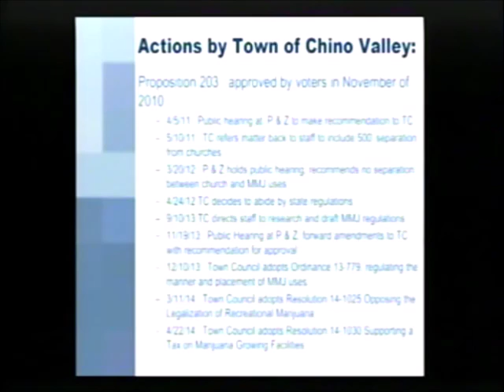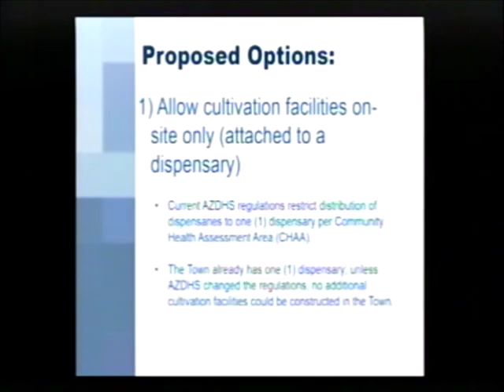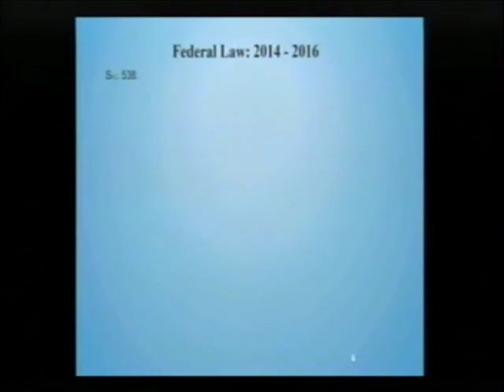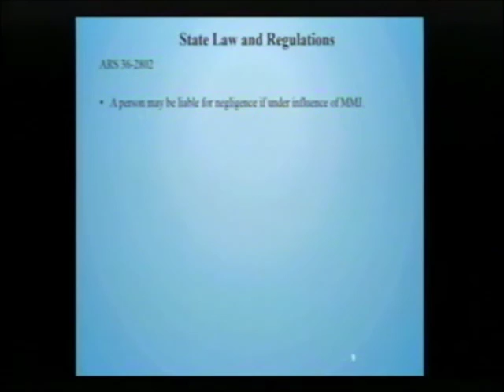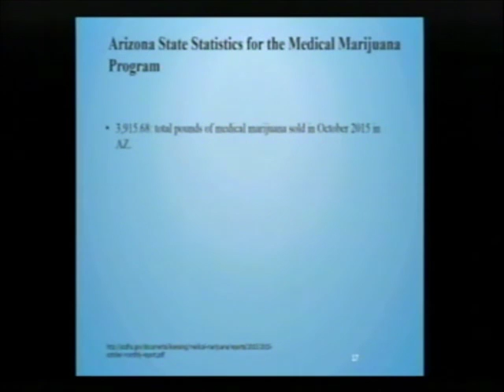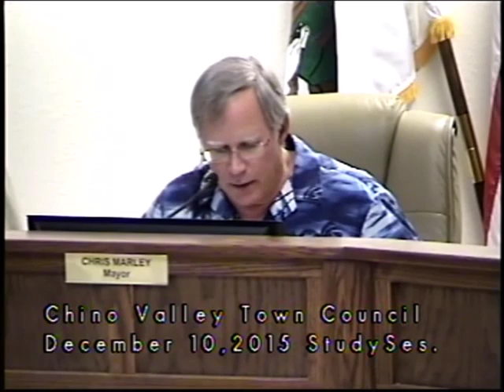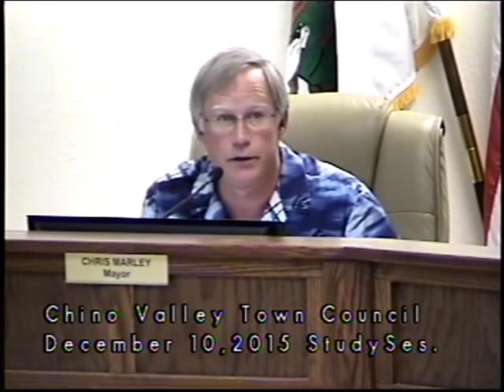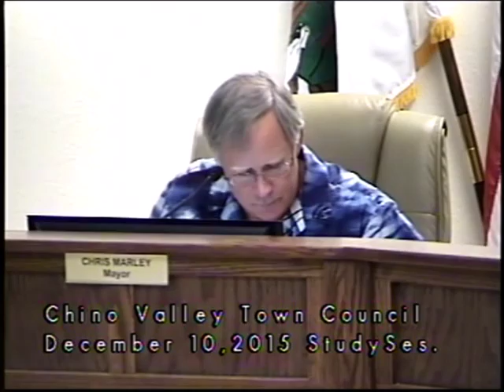Town of Chino Valley, AZ, Council Study Session, December 10, 2015